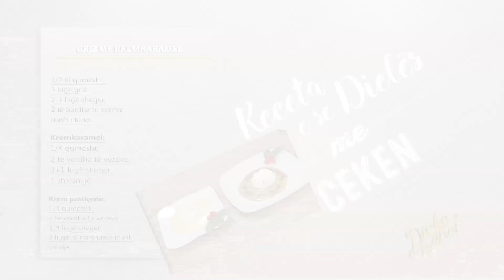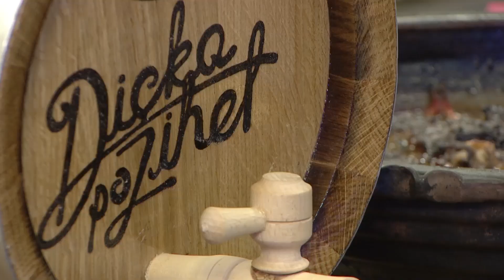Dicka po zihet - Emisioni festiv 2016 - Pjesa e dyte